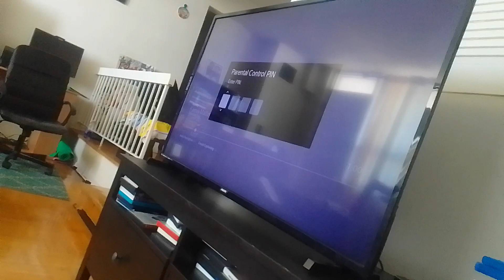blorgon X teletoon X wildbrain supernoobs noobot 11 Vs venabot 11 alternative ending part 11